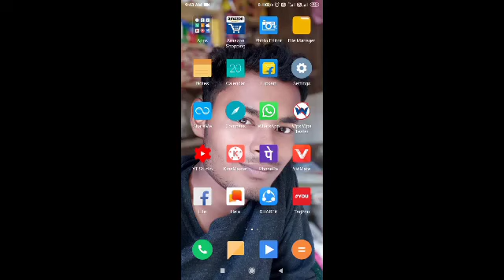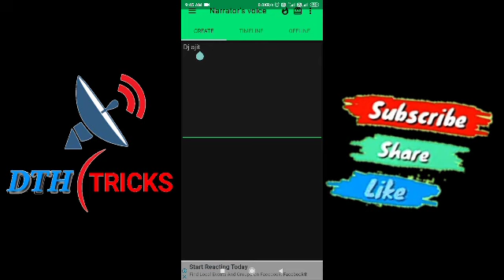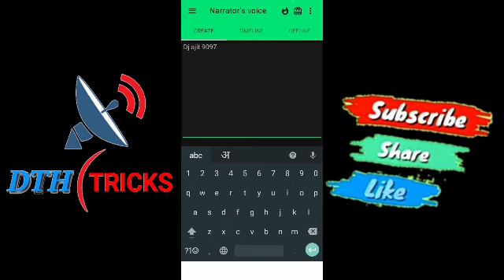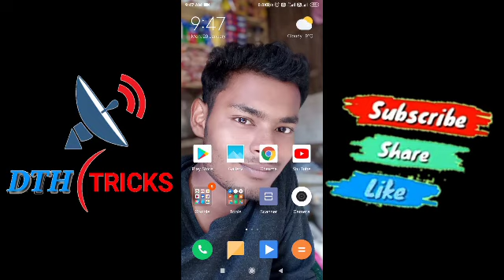Dj Songs me || voice tag कैसे बनाये फ्री में बनाये dj voice tag || niceelectronics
Maine is video me bataya hai ki dj songs me apne nam ka dj voice tag kaise banate hai free me

Iske liye aapko video last tak dekhana hoga

voice tag app.